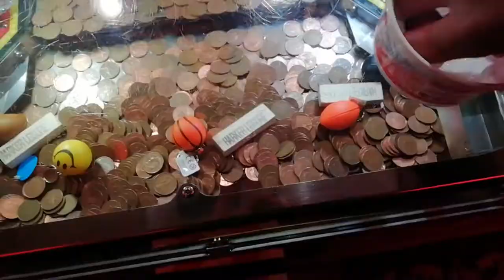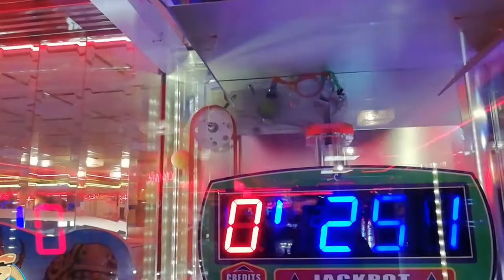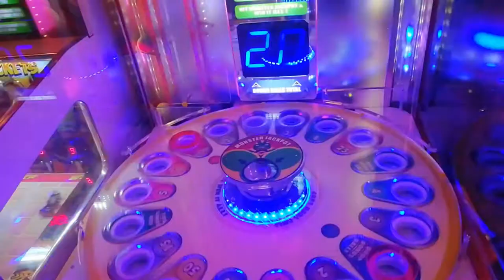YOU WON'T BELIEVE WHAT I WON AT THE SWIMMING POOL!